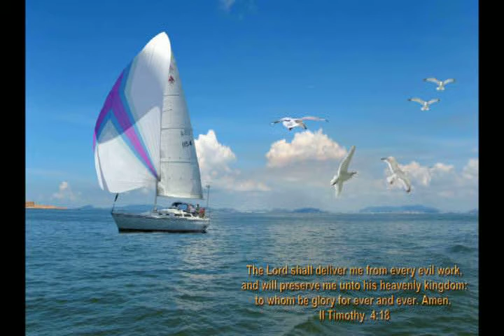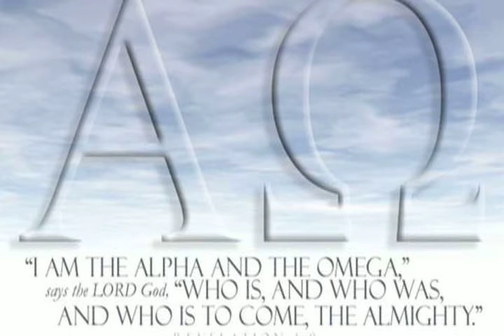Hillsong United - Jesus Generation